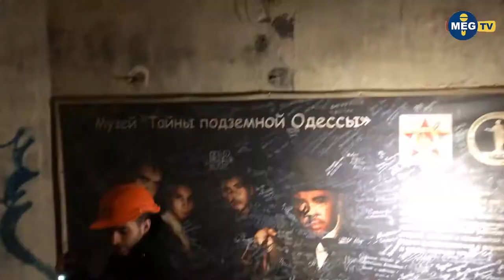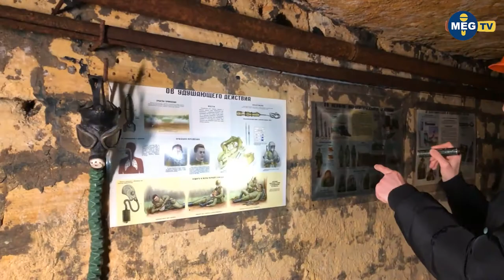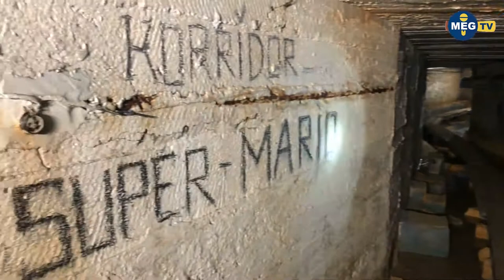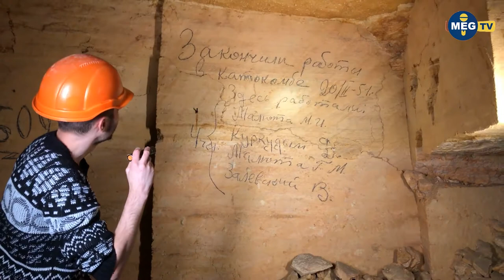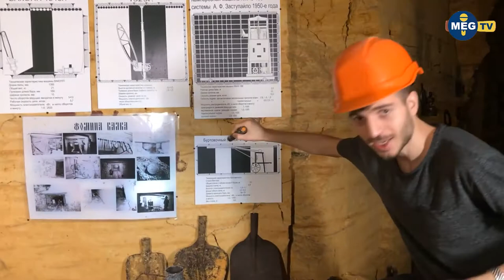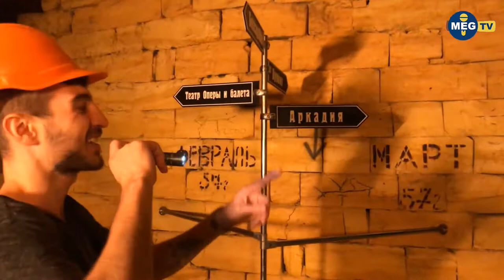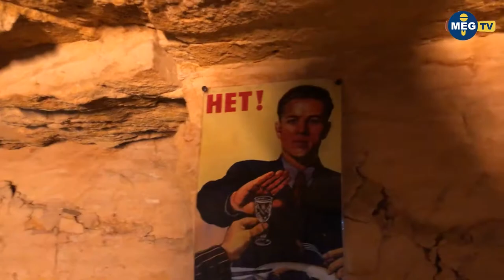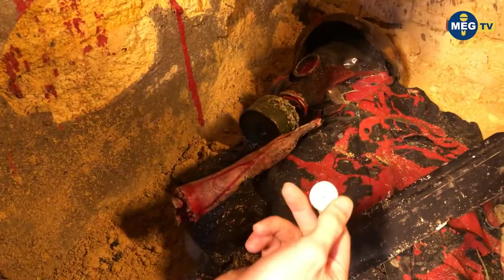UKRAYNA ODESSA KATAKOMB (DETAYLI ANLATIM)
Ukrayna'nın Odessa şehrinde bulunan eski Rus yer altı savaş sığınakları gezdik. 300 yıllık tarihi olan bu yolculuğu belgesel tadında izleyebilirsiniz. Sonuna kadar izlemenizi tavsiye ediyorum. İyi seyirler. :)